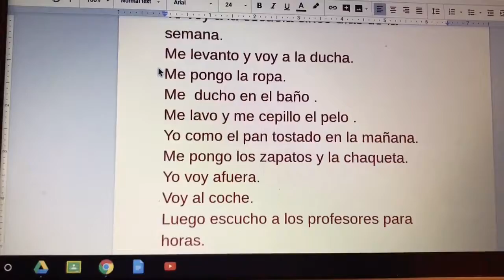CAN I UPLOAD THIS?